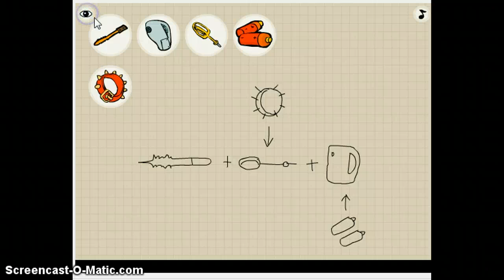L gaming - The great kitchen escape!